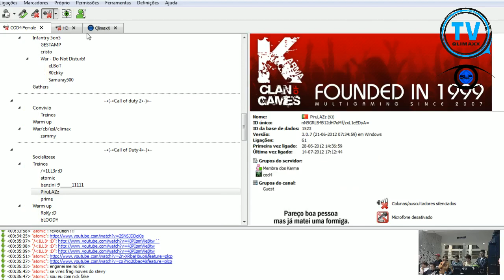SLP 2012 - s1mple vs STEELSHOCK Parte 2